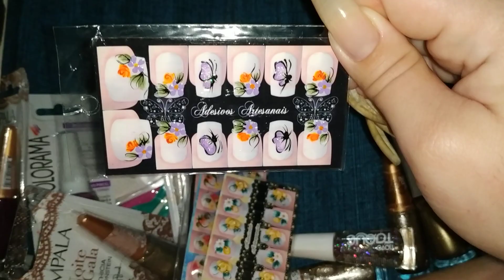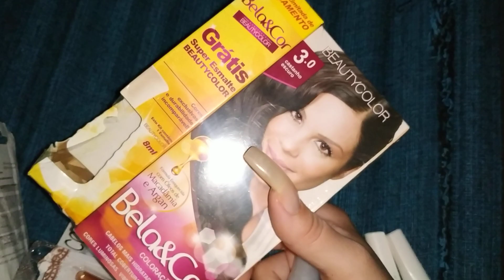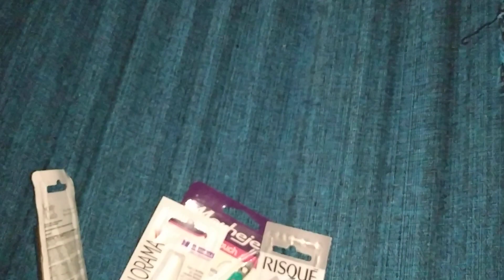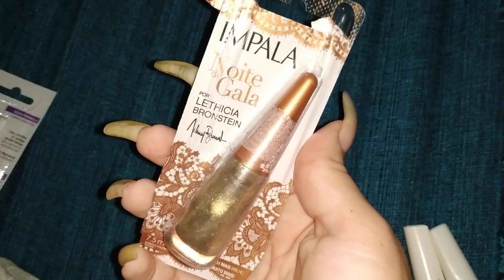Compras de hoje - Impala - Risqué- colorama- novo toque - LONG NAILS - Unhas grandes Naturais